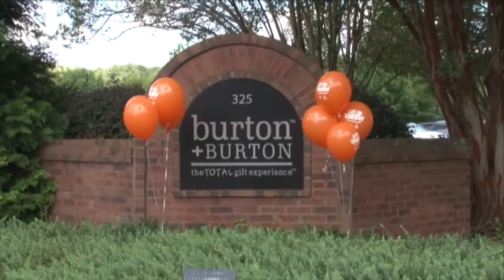International Balloon Month 2015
In September, we are celebrating the liftupsomebody‬ campaign, a worldwide campaign coinciding with International Balloon Month to encourage people to share the joy of balloons! Here’s a video to see how we shared the joy of balloons with the people in our hometown this week! We encourage you all to lift up the spirits of somebody and use the hashtag liftupsomebody to spread the news!